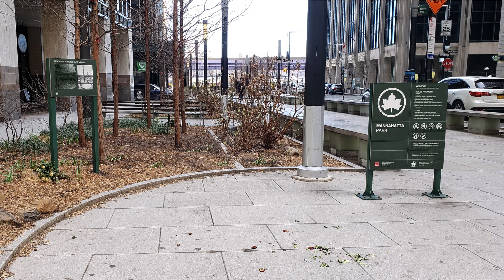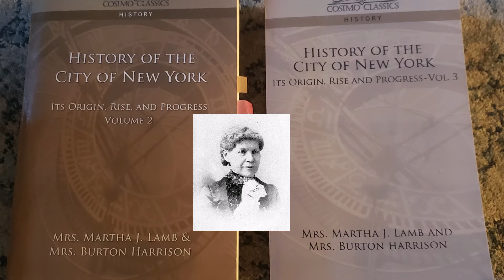Invasion, Occupation, Fire, and Death - NYC 1776 - Would you be a patriot?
Battle of Kips Bay, Battle of Harlem Heights, Fall of NYC, Execution of Nathan Hale. Would you still be a Patriot in 1776?

By the end of September 1776, Gen Washington lost Brooklyn and the Southern half of Manhattan.
The American Army is retreating.
The British are gaining.
NYC burns in a fire.
Patriot Captain Nathan Hale is hanged as a spy.

Do you think you have what it would take to stick with the fight?